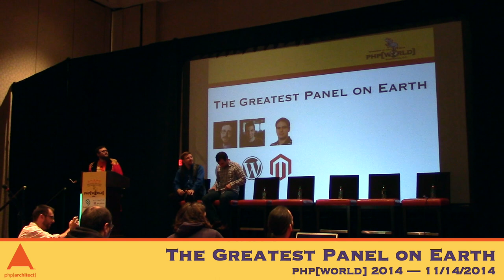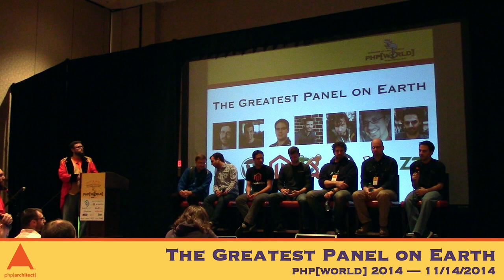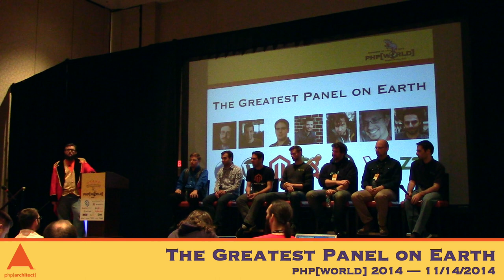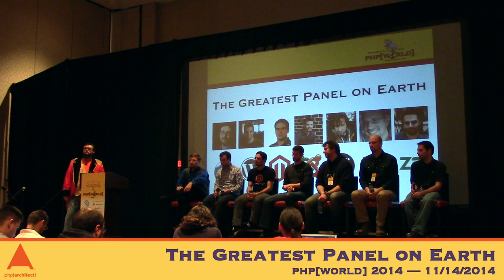php[world] 2014 — The Greatest Panel on Earth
This was the closing panel from php[world] 2014 conference in Washington, D.C.

Description: Join us for our closing keynote! Have you ever wanted to ask the various framework and application developers questions? Want to see each of their different points of view (and maybe get them to debate a few hot topics)? This is your chance. We are gathering a panel of core developers from WordPress, Drupal, Magento, Joomla!, Symfony, Laravel, and Zend Framework. They'll be ready to have a discussion and answer your questions.